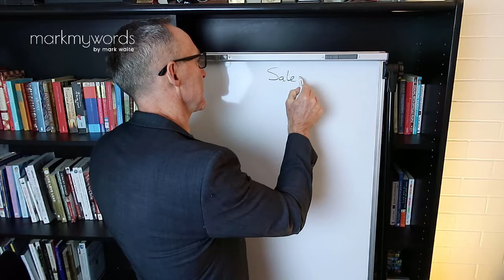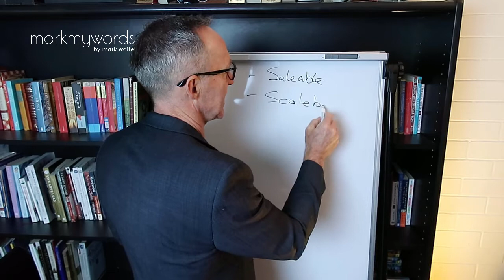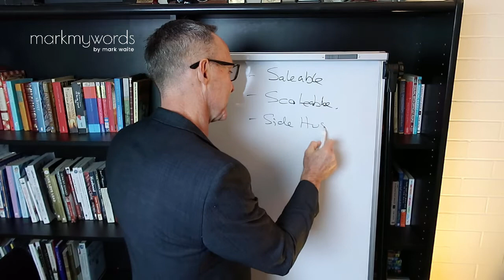Starting over after divorce with no money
So how can you fast track your financial recovery if you're starting over after divorce?  What options do you have?  Probably more than you think!   I hope this video broadens your thinking and helps you think outside the square!
Are you going through a setback right now?

✔️10 Breakthrough steps to Rebuild Your Life After Being Knocked Out By Divorce

These are the steps I personally took to rebuild my life after a marriage breakdown, business collapse, and health challenges.  If I can do it you can too!

✔️ Join the Mark My Words Private Facebook Group.  This Group is all about helping you fastrack a mighty comeback in your life!

✔️ Comeback Heroes FREE 40 minute Webinar - Rebuild Your Life After the Unbearable Pain of Divorce

Come and say hi on social media, I respond to every message personally.

👋 About this channel : Hi, my name is Mark Waite the creator of Mark My Words and the 10 Breakthrough Steps. In 2008 life dealt me a hand of cards that shook me to the core...in every area. A catastrophic business and financial collapse, marriage breakdown and health issues. all happening within days of each other. The good news is that over the years since I have completely recovered and I am in better shape now than ever before. I’d like to share with you the steps I took to regain my family, my health, my wealth and most importantly my confidence. You no longer need to struggle with setbacks. Your best stays are ahead!

►Register for my FREE 40 minute Webinar - REBUILD YOUR LIFE AFTER THE UNBEARABLE PAIN OF DIVORCE

To help me help more people overcome their setbacks simply comment and like this video.